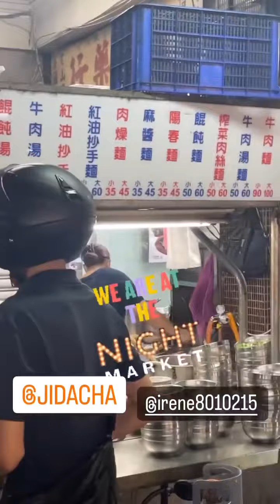A Day Off in Taiwan 🇹🇼 Daxi Tea Factory, Flower Market and Shipai Night Market